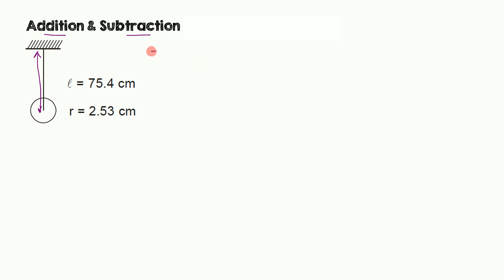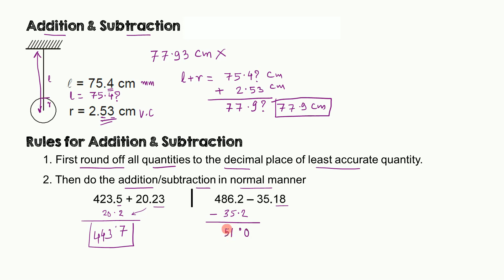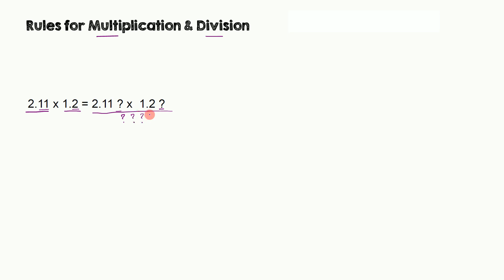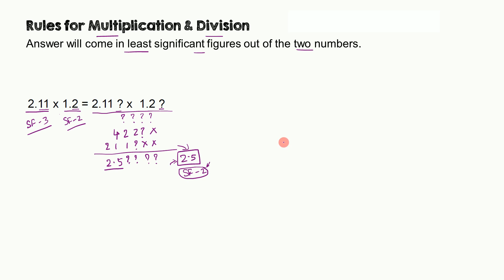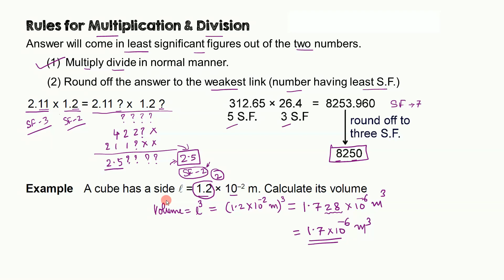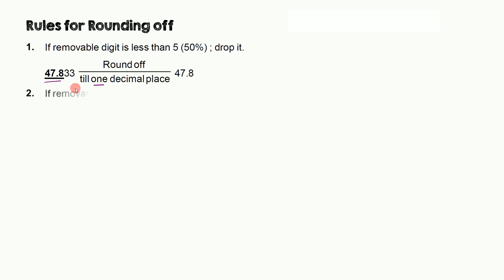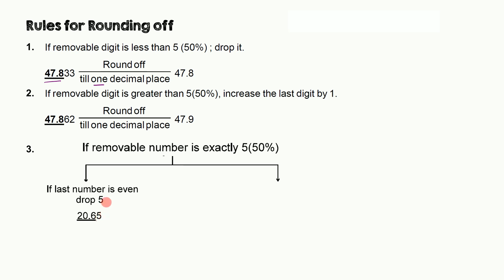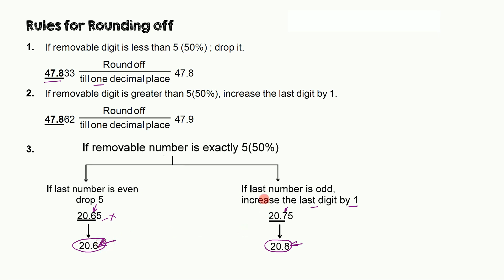Error Analysis - 2 (Hindi) | Significant Figures - Rules for Arithmetic Operations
This is second lecture of significant figures, discussing rules of arithmetic operations like addition/subtraction and multiplication/division from the fundamental concepts of significant figures in the easiest possible manner.